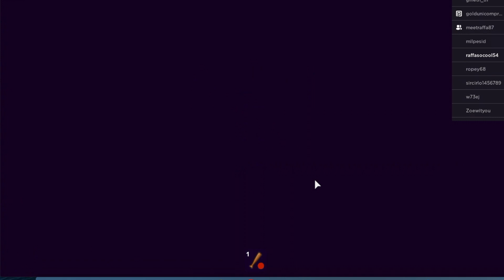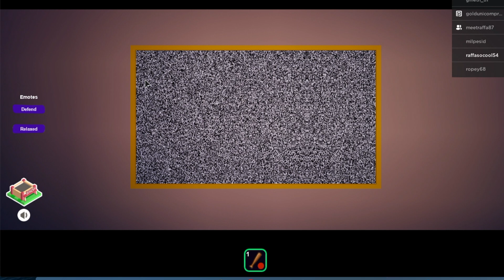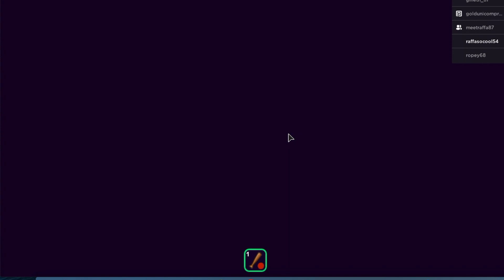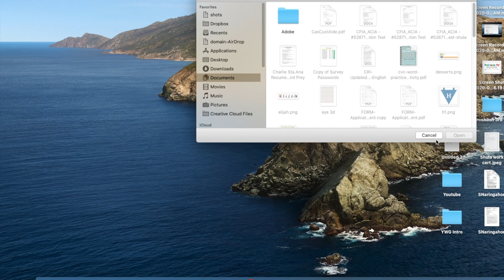Roblox Break In | YWGKids TV | Raffa&Shiloh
Hello!

Thank you for clicking our video.

We hope you enjoy our Roblox Break In video.
Did we defeat Scary Larry or not, it’s for you to find out! One thing’s for sure, we had fun defending each other.

'til our next video!

Always be Kind! God bless!

YWG Kids TV